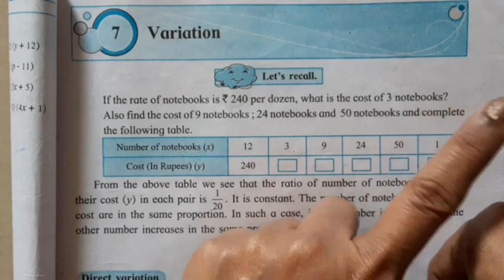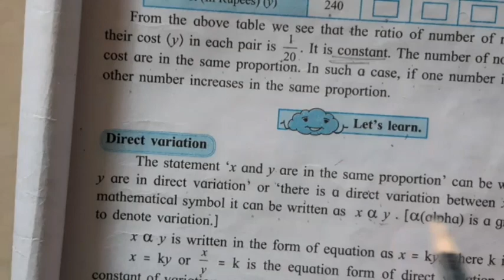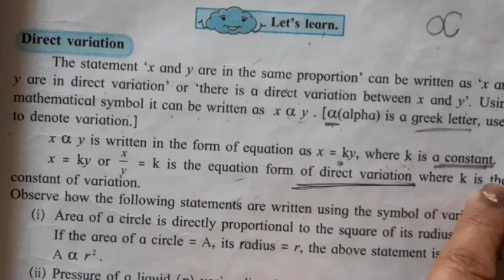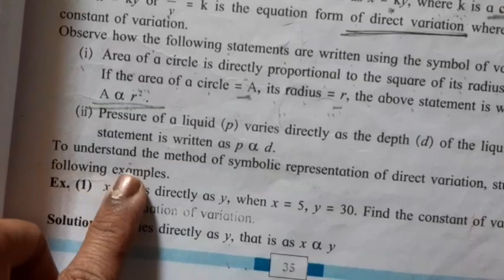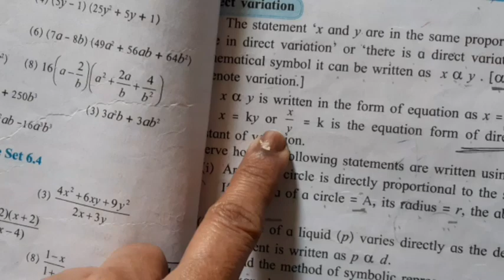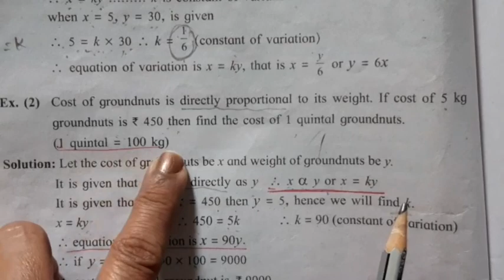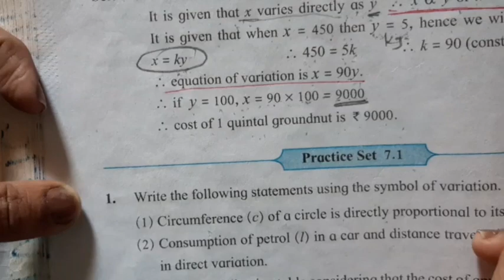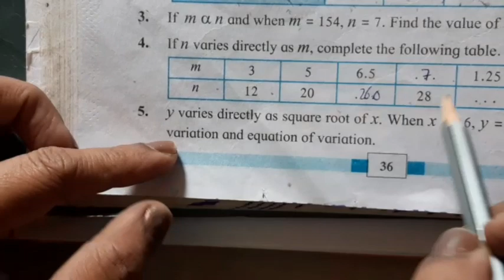Std- 8th Maths:Practice set 7.1 Explanation and solution of chapter 7 Variation (part 1)with example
Std-8thMaths#Practiceset7.1Explanationandsolutionofchapter7Variationwithexample#rajeseshreechavanclasses#mathemathics